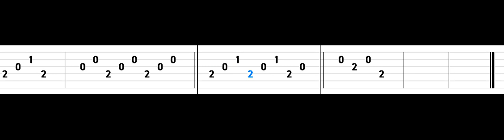The Owl's House - Eda's Requiem (Easy Guitar Tabs Tutorial)